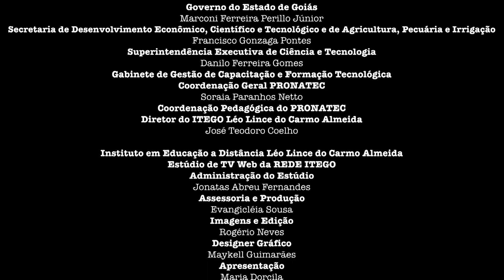Apresentação Supervisores Regentes - Maria Dorcila